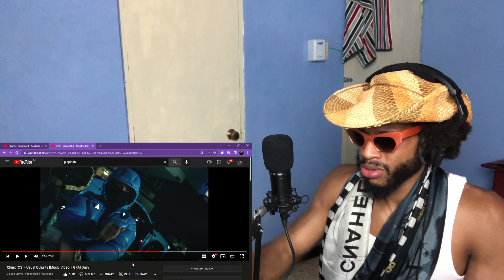HE DON'T MISS!!! Chinx (OS) - Usual Culprits [Music Video] | GRM Daily (JAMAICAN REACTION)